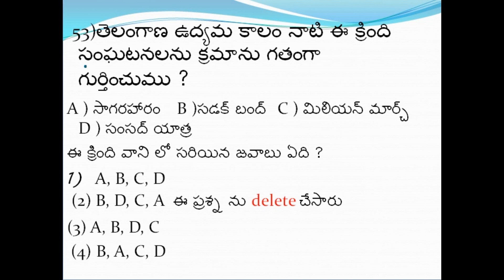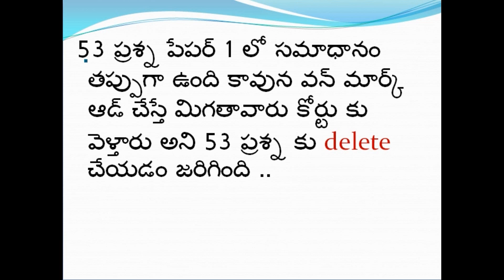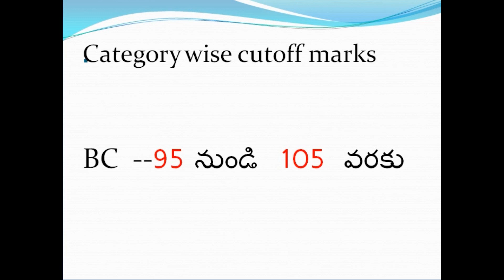PANCHAYITHIRAJ SECRATERY CUTOFF MARKS AFTER KEY! GS PAPER1 లో 58 ప్రశ్న ను ఎందుకు తిసేసారో తెలుసా ?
HI FRIENDS

panchayati raj expected cut off score | panchayati raj district wise cut off marks 2018...DISTICT WISE POSTS.

పంచాయితీరాజ్ సెక్రటరీ లో ఎన్ని మార్కులు వస్తున్నాయి?

కీ పేపర్ చూసుకున్న తరువాత ?
GS పేపర్ 1 లో 58 ప్రశ్న ను ఎందుకు తిసేసారో తెలుసా ?

కట్ ఆఫ్ ఇంకా తగ్గే అవకాసం ఉందా? ఎంత ?

Telangana Panchayat Secretary Answer Key 2018 Download Paper 1 & 2 , Question Papers Solutions, Cutoff Marks
panchayati raj cut off marks,
panchayati raj cut off marks district wise
cast wise panchayati raj cut off marks.